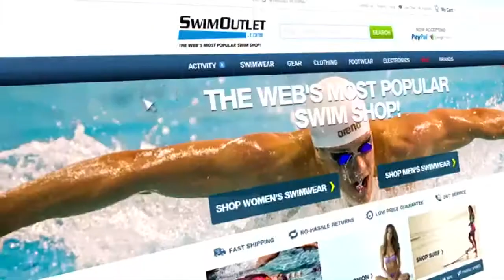Katie Hoff on The Morning Swim Show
Jeff Commings talks with Katie Hoff about returning to her first senior level meet since the 2012 Olympic Trials. Hoff also discusses how he training differs from her training in previous years.